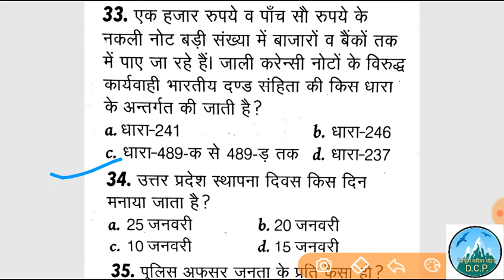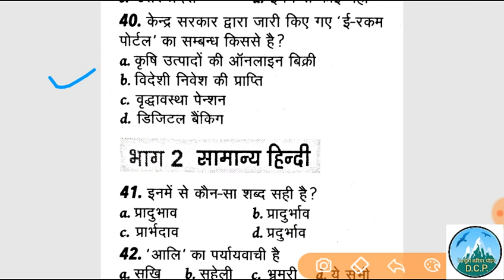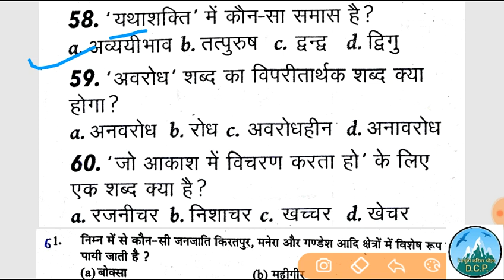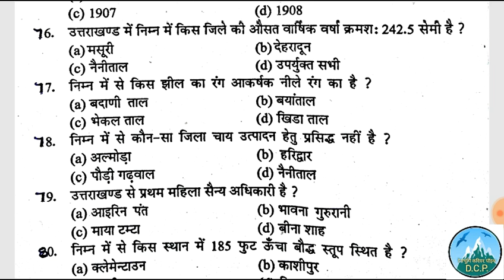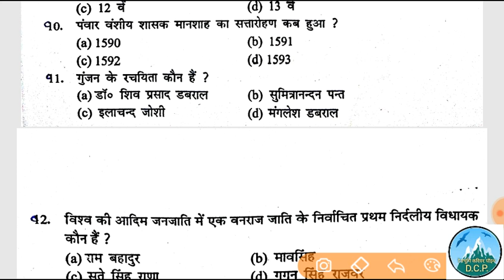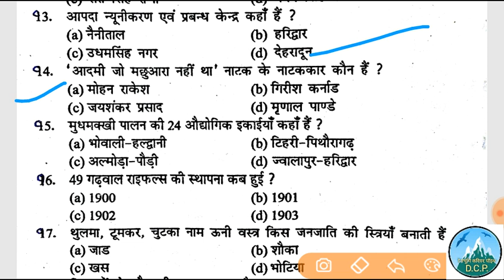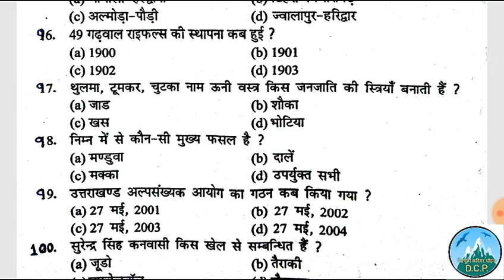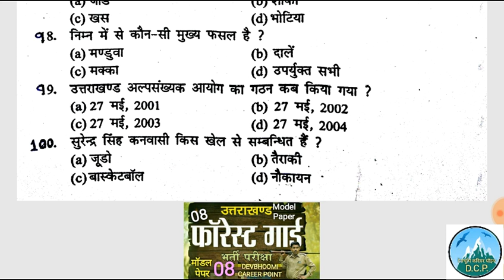UttarakhandForestgardmodelpaper, Uttarakhand group c model paper,UkssscModelpaper,Uk Gk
उत्तराखंडवनरक्षक मॉडल पेपर 08
Very important for upcoming Group C exams and forest Gard Uttarakhand.